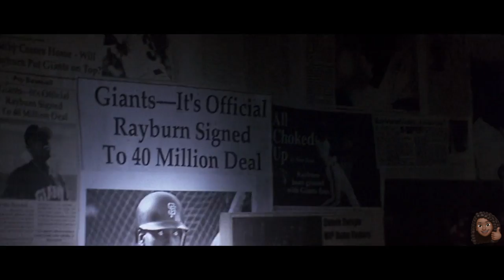The Fan Explained in Less Than 5 Minutes | Robert De Niro | Wesley Snipes | Movie Recap #03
A troubled salesman who peddles knives, Gil Renard (Robert De Niro) has a volatile personality, which has resulted in divorce and a strained relationship with his young son. The one thing that Renard cares passionately about is baseball, particularly the San Francisco Giants and the team's newest recruit, Bobby Rayburn (Wesley Snipes). As Renard's personal life continues to crumble, he begins obsessively tracking Rayburn, leading to kidnapping and even murder.

Recap  |  Summary  |  Movie  |  MovieClips  |  Full Movie Breakdown  |  Plot  |  Movie Analysis